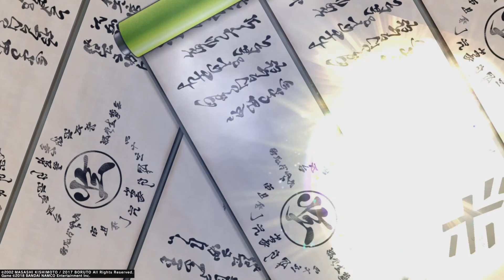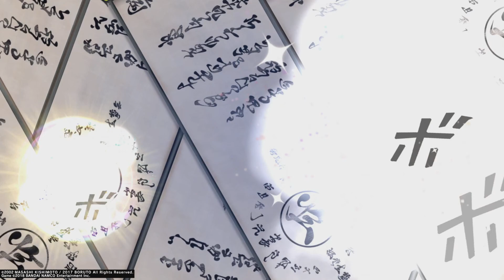Naruto to Boruto: Shinobi Striker Part 113